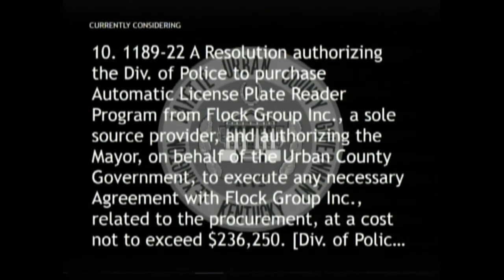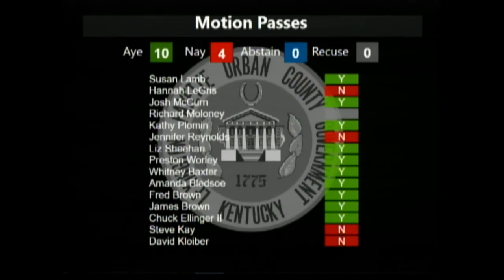Public input on Tenants' Bill of Rights, Flock license plate reader expansion - LFUCG 12/6 Council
Members of the public weighed in on the Tenants' Bill of Rights and the Flock license plate reader project expansion at the Dec 6, 2022 Lexington-Fayette Urban County Council Meeting.